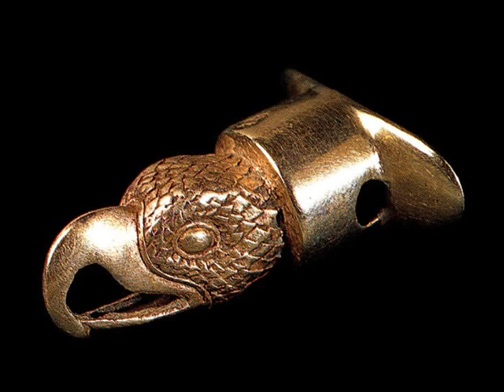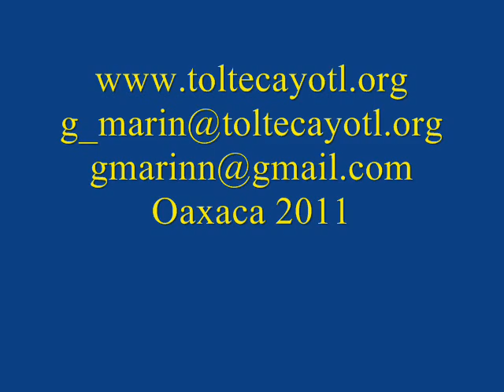TOLTECAPSULAS 6: LA TOLTECÁYOTL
La Toltecáyotl es la estructura de pensamiento de los toltecas con la que guiarán el Desarrollo Humano de la Civilización del Anáhuac a lo largo de por lo menos tres milenios.

Para conocer y valorar a la Civilización del Anáhuac resulta indispensable adentrarse en su milenaria filosofía, tan antigua y parecida a la de China e India, civilizaciones contemporáneas de los Viejos Abuelos toltecas.